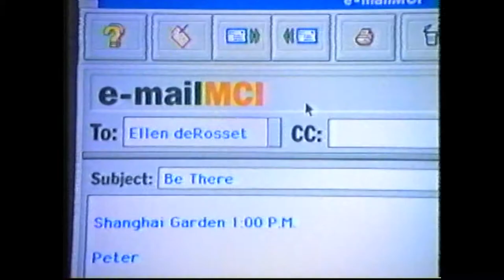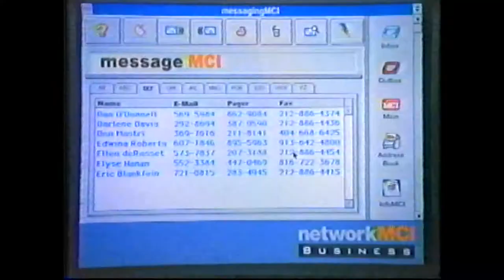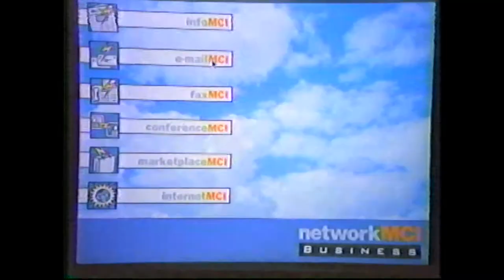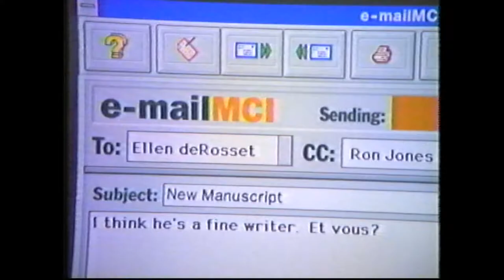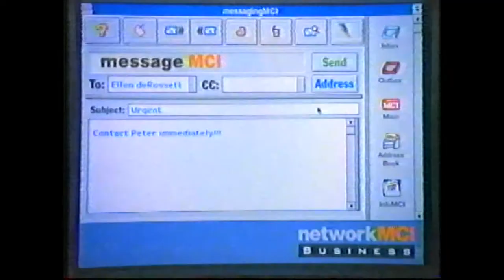MCI Mini-Film TV Commercial - 5 min. story (1995)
In a bold advertising move in the 1990s, MCI Telecommunications launched a series of television commercials centred around the fictional Gramercy Publishing company that included at least two five-minute ads. This one aired on CNN in November 1995 and tells an unusually detailed story (for a television commercial) from start to finish. It features actress Katy Selverstone as Darlene, Polish actor Olek (Aleksander) Krupa as novelist Marcus Belfry, and cameos by writers George Plimpton (he's the tall, grey-haired man in the crowd at the launch party at the end of the ad) and Calvin Trillin (the bald-headed man standing near Plimpton). If you want to learn more about this fascinating ad campaign and the real-life twist that followed it, click on this link to The Washington Post